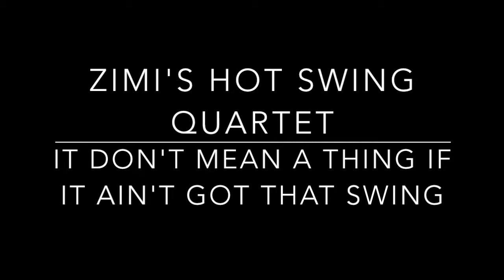Zimi's Hot Swing Quartet - It don't mean a Thing if it ain't got that Swing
Busking the old town of Biel, August 2017

Marcel Zimi Zimmermann - Violin
Andreas Bugs - Guitar
Hans Ermel - Bass
Michael Leuenberger - Drums